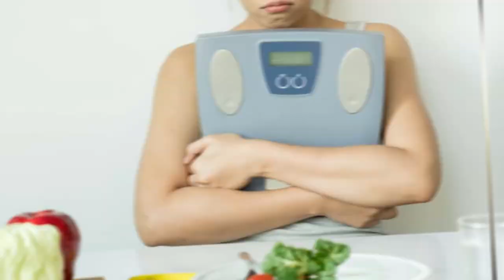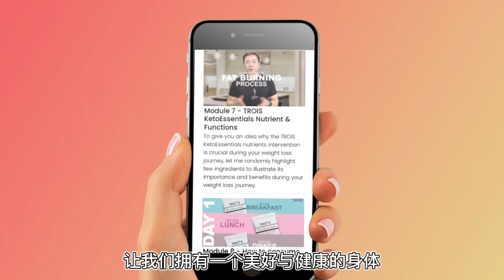婚前与产后共瘦下18公斤 | 瘦身不瘦胸 | iMastery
婚前与产后共瘦下18公斤！瘦身不瘦胸！
您试过不同的瘦身方式，最终还是没效果？🤷‍♀️
TROIS瘦身计划 却一次一次的在我需要瘦身的时候，让我轻松在
((( 👩‍🦳婚前 ➕ 🤰🤱产后 = 瘦下了18公斤！))) 😮
【TROIS KetoEssentials 体型管理计划】 实在太有效了，非常推荐给想瘦却瘦不下来的姐妹们.😍
这是我遇过 最简单 的瘦身法：
❌不需挨饿，❌不用断食，
❌不需运动，❌不反弹，
❌不含药物，❌无副作用，
💯安全，💯有效
🔸浏览官方网站，了解更多有关 我的蜕变之旅
【𝐓𝐑𝐎𝐈𝐒 𝐒𝐢𝐧𝐜𝐞 𝟐𝟎𝟎𝟓】
💛 创造我们美丽的人生! 💛